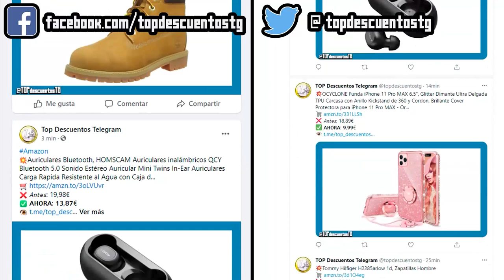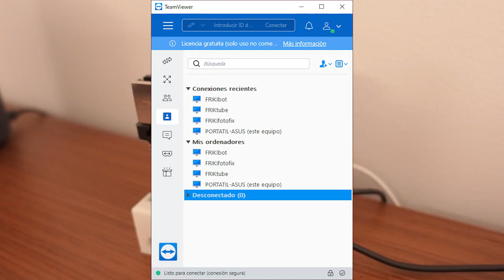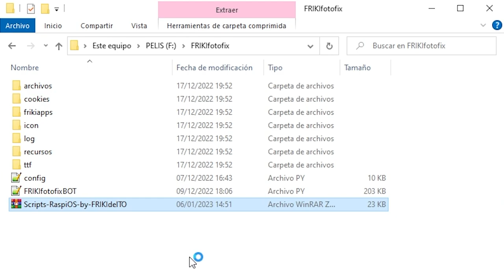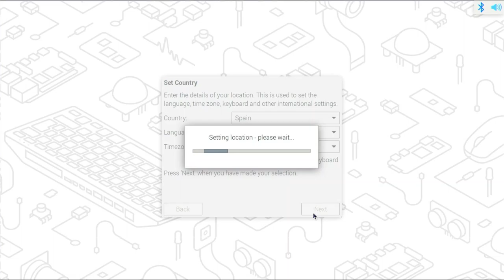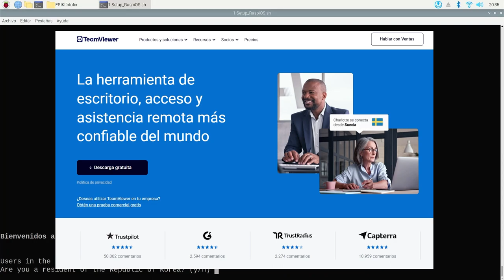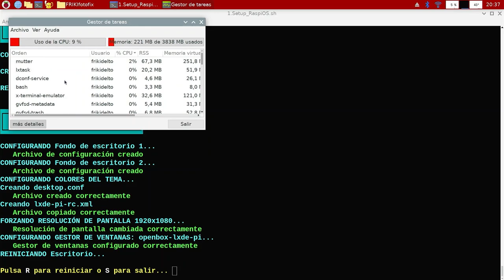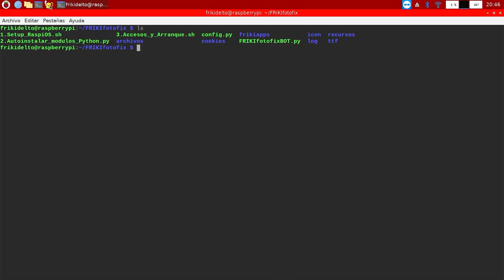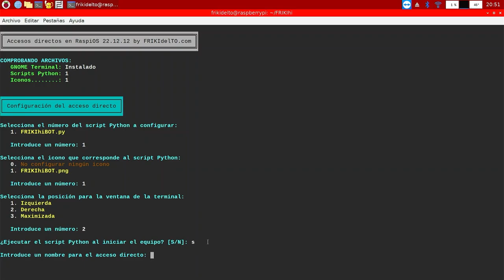038 ¿Dónde ejecutar mis BOTS? [curso Python]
En este vídeo os desvelo cómo y dónde ejecuto mis bots de la forma más eficiente y económica que he encontrado.
Espero que os guste y sobre todo que os sea de mucha ayuda.